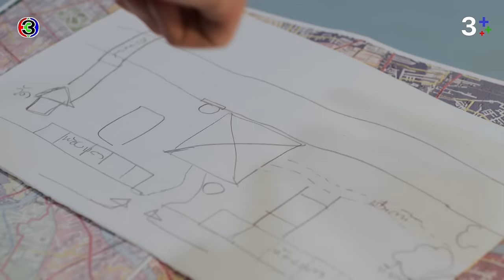FIN | สายของเราสืบเจอแหล่งผลิตยาแล้ว | ใจพิสุทธิ์ EP.5 | 3Plus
กํากับการแสดง : ปวันรัตน์ นาคสุริยะ
ผู้จัดละคร : ฉัตรชัย เปล่งพานิช และสินจัย เปล่งพานิช
ผู้ผลิต : บริษัท เมตตาและมหานิยม จำกัด